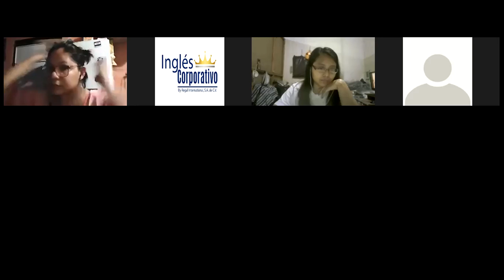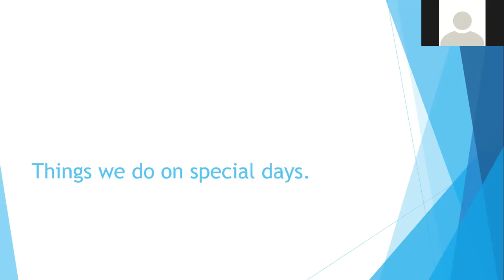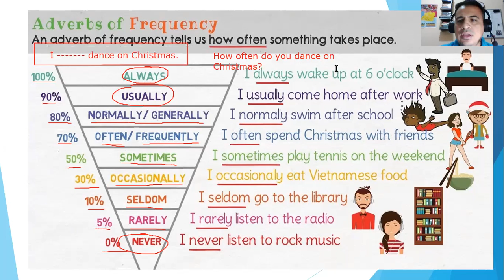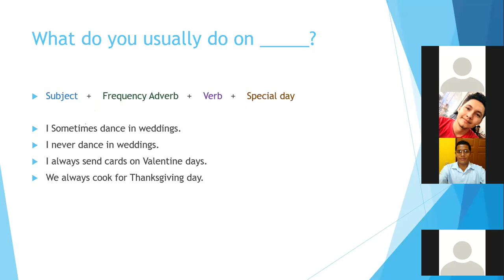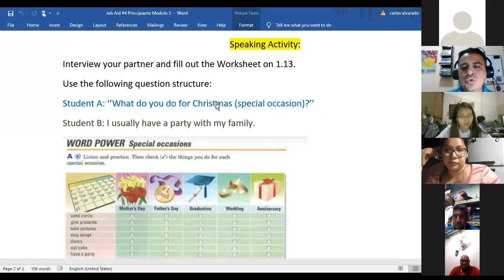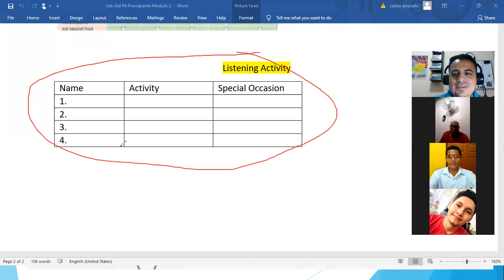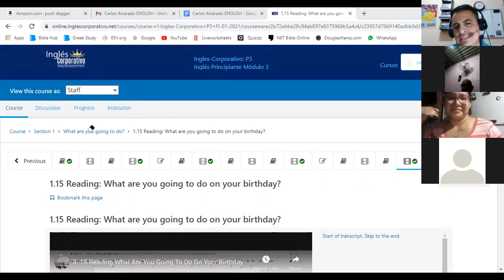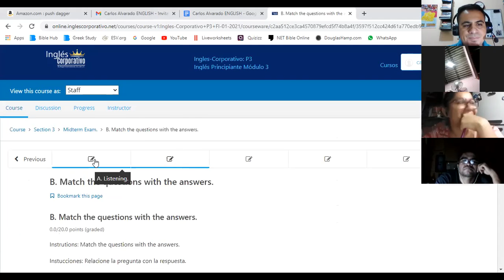Ingles Corporativo- Special Occasions 1.13, Class #4